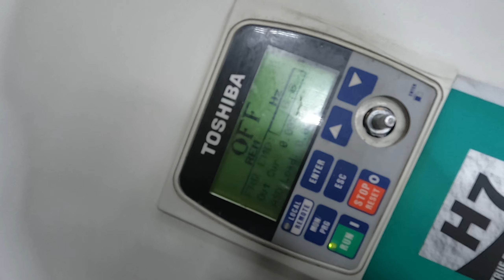SKU 224295 Toshiba VT130H7U410KB 100HP 100kVA AC Adj. Speed Drive 460V 3PH Inp 460V 3PH Out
⦁ Capacity 100HP  100kVA
⦁ Input 460V 136A 3PH 50/60HZ
⦁ Output 460V 124A 3PH  0.1-80/400 HZ
⦁ Enclosure Type 1